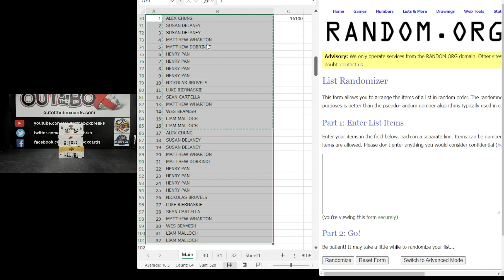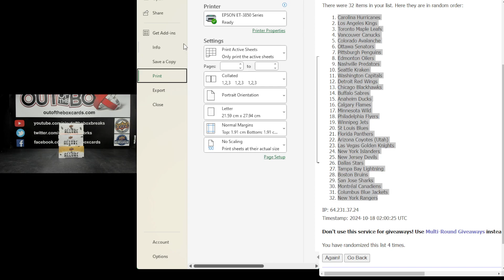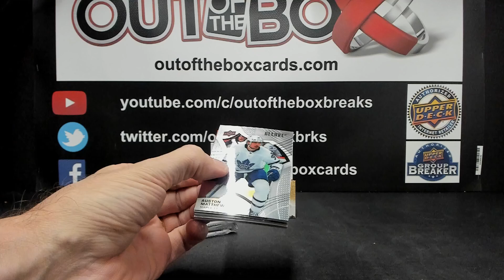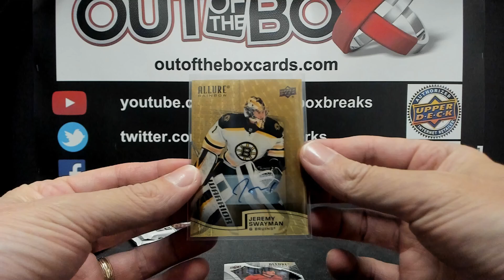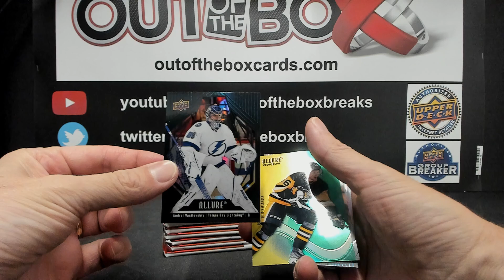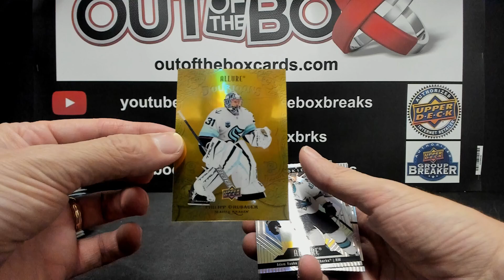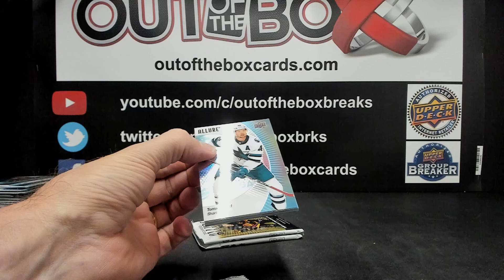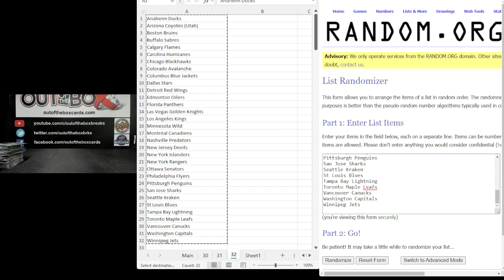Out Of The Box Group Break #16100 3 YEARS OF ALLURE (SP AUTHENTIC GIVEAWAY SPOT #12)